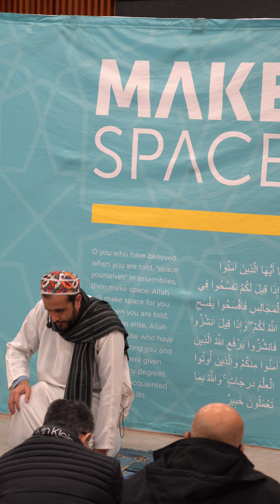Imam Zia Khutbah 12/01/2023